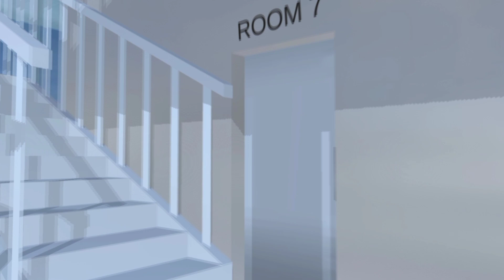បន្ទប់លេខ ៧ - Room 7 || SISSY GAMING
បន្ទប់លេខ 7
បន្ទប់ ៧
Room 7
Room number 7
Game: SAKURA SchoolSimulator

Story by
Recording Voices by: Sissy Gaming
Apps:
• CapCut
• XRecorder